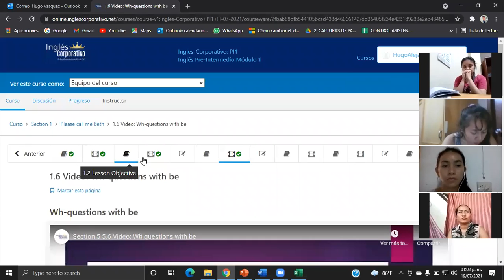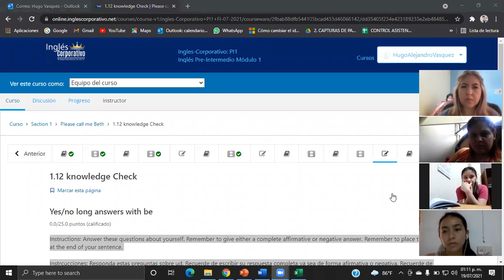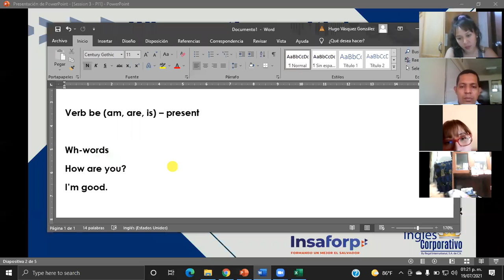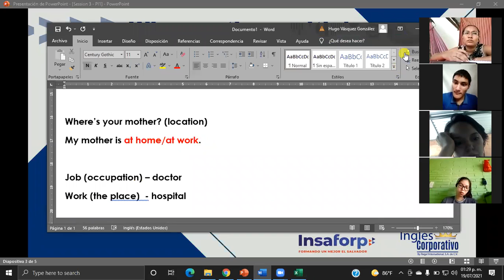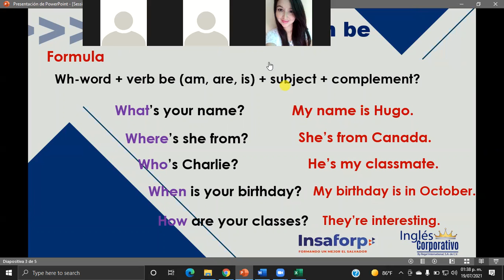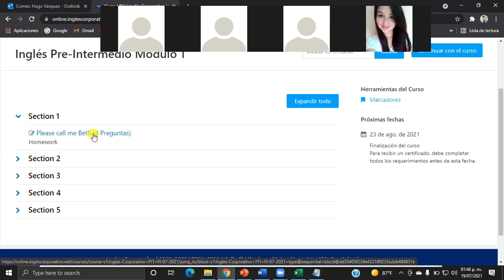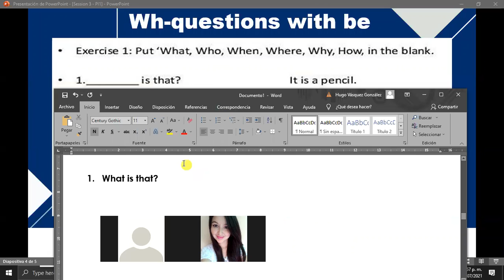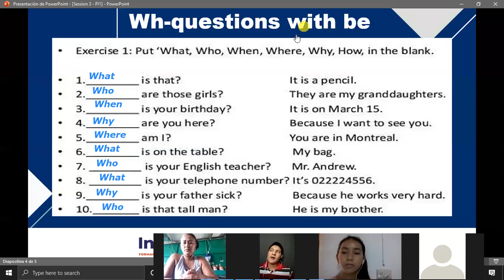Ingles Corporativo-Wh-questions with be-Day3